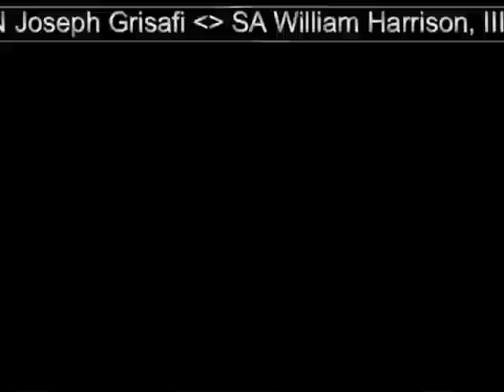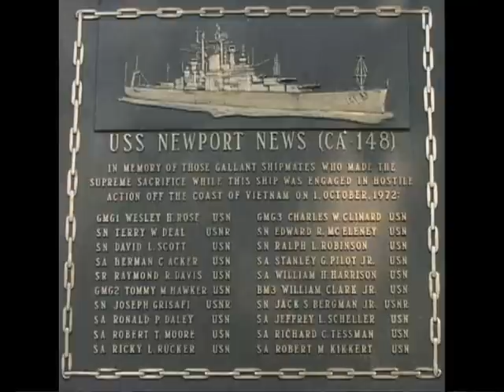XO SPEAKS OF TWENTY FALLEN SHIPMATES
A description by Captain Bob Leverone.  of what happened on 1 Oct, 1972, aboard the USS Newport News, CA148.

Shipmate Leverone reported for duty with the Supreme Commander on September 9th, 2009.